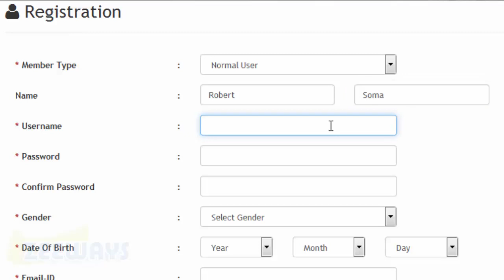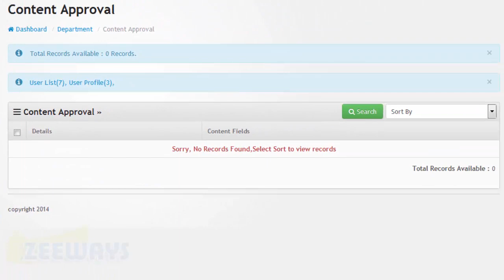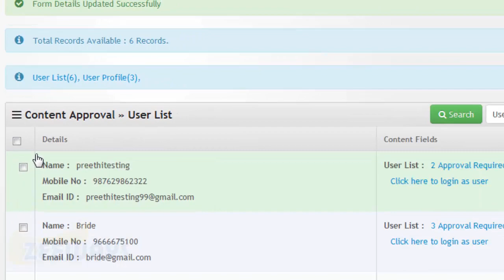How to Approve the Content